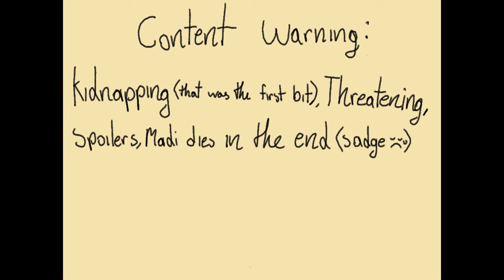The Ignominious Demise of Dr Pilchard the Mechanisms animatic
Oka, not a lot to be said here but there is something.
1: I for the life of me could not figure out a design for Dr. Pilchard, I got a lot of expressions and movement but not any actual characteristics, so I'm Dr Pilchard now, you're welcome. I've also decided from now on, I fully intend to Stan Lee Cameo in my animatics
2: I know I usually try to put some sort of color or shading in for my animatics, but I was using a different drawing program this time, and honestly, I just wanted this done. Some of the frames and expressions didn't quite end up how I imagined, and I omitted some harder animation posing and ideas, but it's done now
3: I recognize that the CW is a little smushed and weird in phrasing, but I thought the "Madi dies in the end" was funny
4: Editing as usual probably looks a little off? Alas, I still don't quite know what I'm doing and it shows
5: I've forgotten whatever else, it's fine